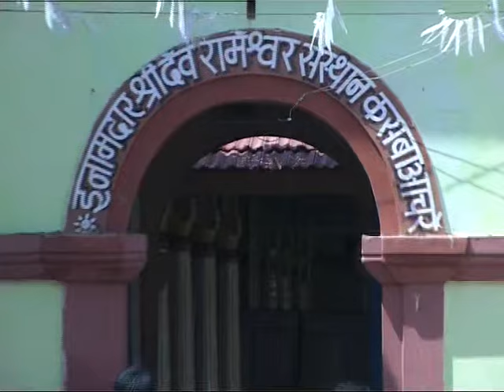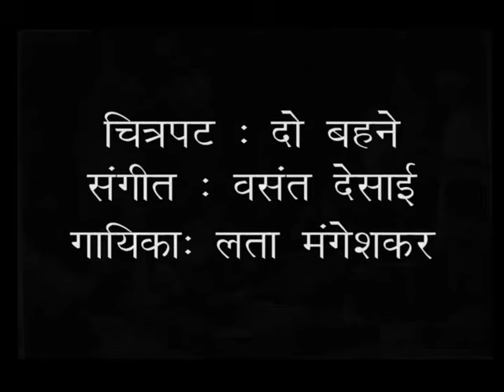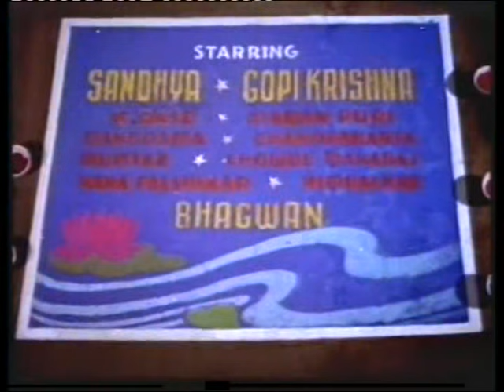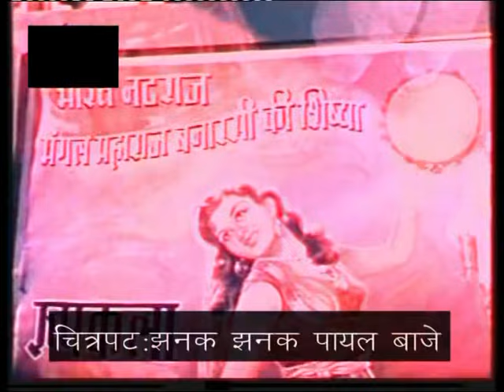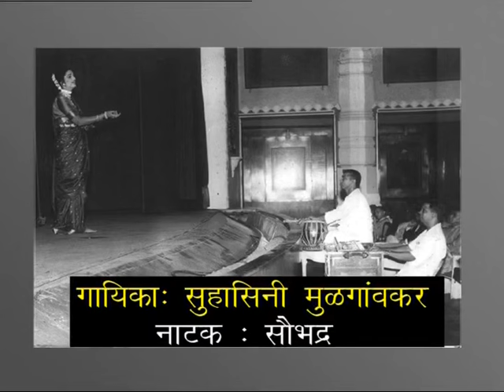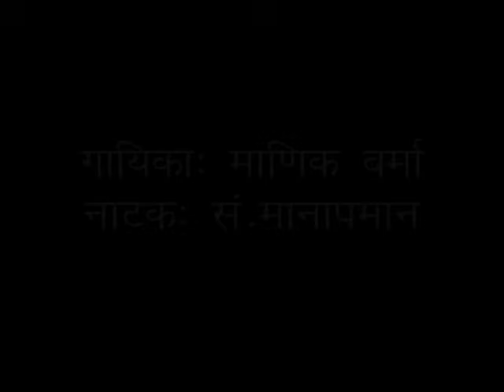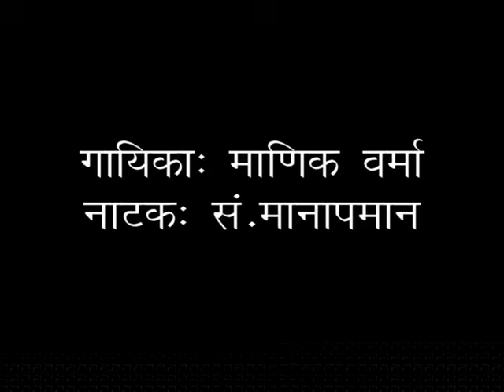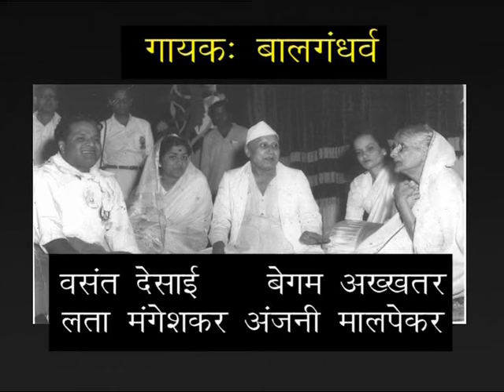sursangat--part 1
Biography  of Late Vasantrao Achrekar,a famous Tabla player and Asst.Music Director to Vasant Desai.
Programme was held in Pune in2005 on the occassion of his 25th Death Annversary